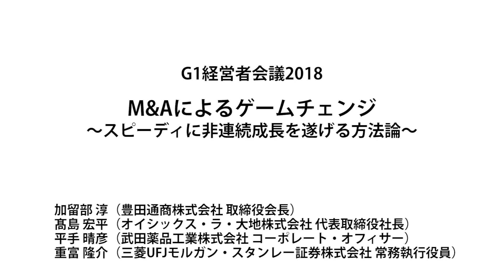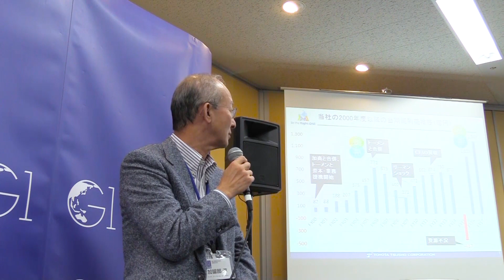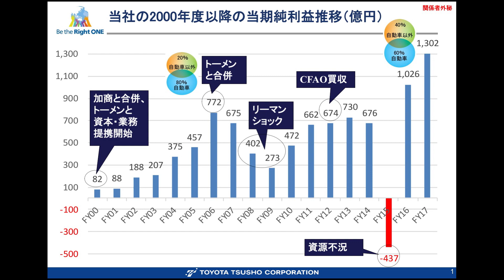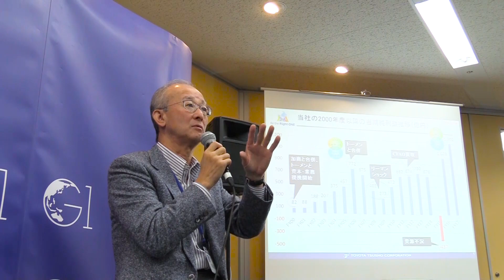戦略的M&A成功の秘訣とは～豊田通商・加留部淳×オイシックス・ラ・大地・髙島宏平×武田薬品・平手晴彦×三菱UFJモルガン・スタンレー・重富隆介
豊田通商・加留部氏×オイシックス・ラ・大地・髙島氏×武田薬品工業・平手氏×三菱UFJモルガン・スタンレー証券・重富氏

G1経営者会議2018
第3部分科会B「M&Aによるゲームチェンジ～スピーディに非連続成長を遂げる方法論～」

経済の成熟期を迎え、内需の拡大が難しい日本。近年、国内外で成長が見込まれる事業を買収し、自社の成長を実現・加速させるＭ＆Ａが急増している。然しながら、戦略的買収を成功させることは容易ではない。デューデリジェンスによるターゲット企業の実態把握をはじめ、既存ビジネスとの相乗効果、経営体制、組織統合、海外企業の場合は関連規制・カントリーリスク等、克服すべき課題は多い。企業価値最大化に資する成長戦略としての企業買収とはどうあるべきかを議論する（肩書きは2018年11月25日登壇当時のもの)。

加留部 淳
豊田通商株式会社 取締役会長

髙島 宏平
オイシックス・ラ・大地株式会社 代表取締役社長

平手 晴彦
武田薬品工業株式会社 コーポレート・オフィサー

重富 隆介（モデレーター）
三菱UFJモルガン・スタンレー証券株式会社 常務執行役員